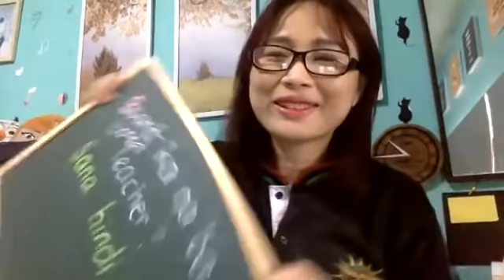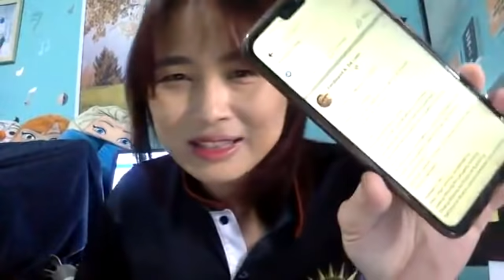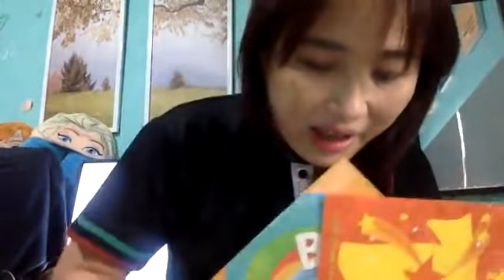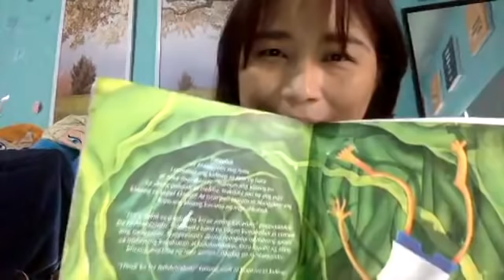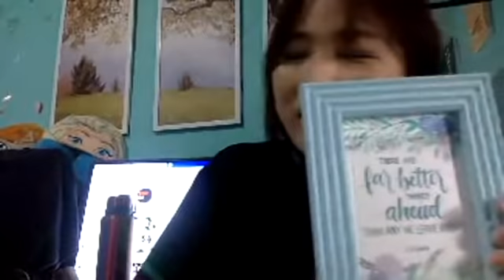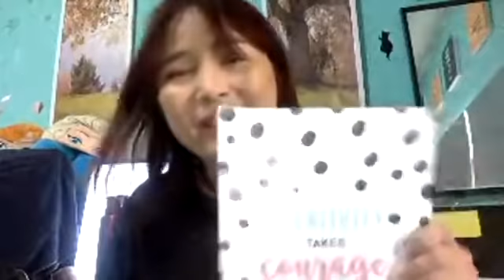Productivity under the Roof: To-do List for Teachers While on Quarantine with Ms. Regina Sibal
Join Ms. Regina Sibal as she discusses Productivity under the Roof: To-do List for Teachers While on Quarantine

Share your thoughts, teachers!